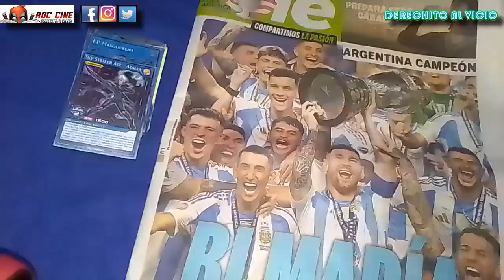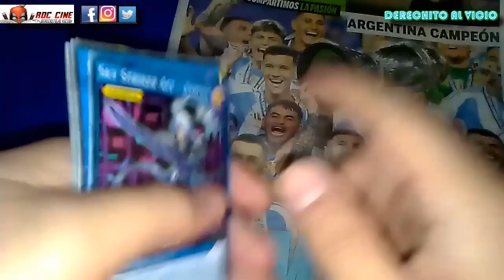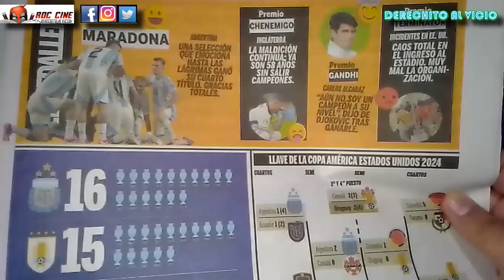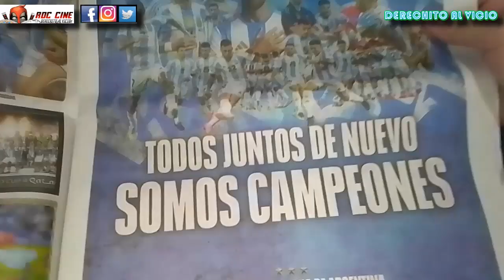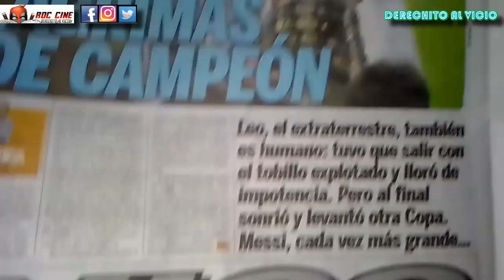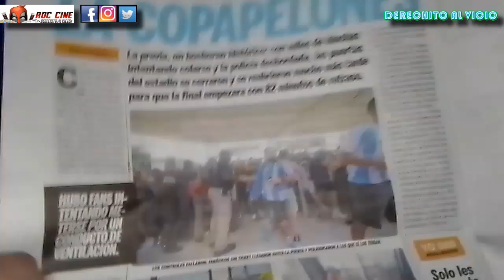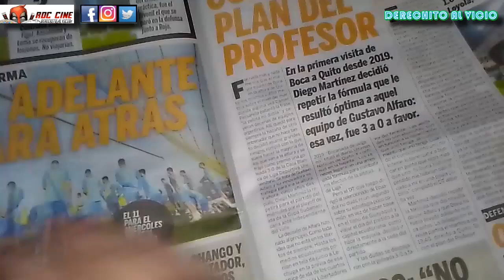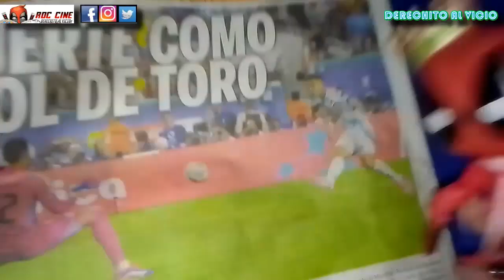Argentina Campeón 2024 | Unboxing Diario Olé de la Copa America | RDC Cine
Derechito al Vicio! Bicampeones del Mundo!! Bicampeones de la Vida!!! Hoy compartiremos juntos este Unboxing Random del Diario Olé tras la final de la Copa América 2024 donde Argentina salió Campeon!! No te lo pierdas!! XD